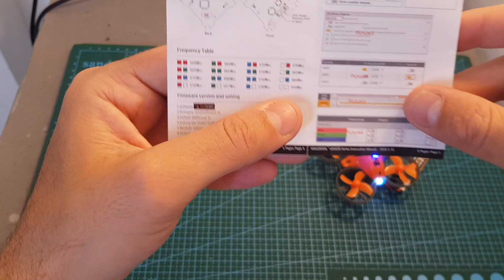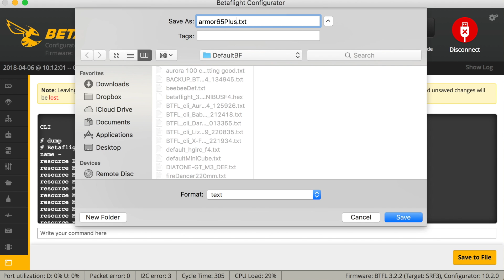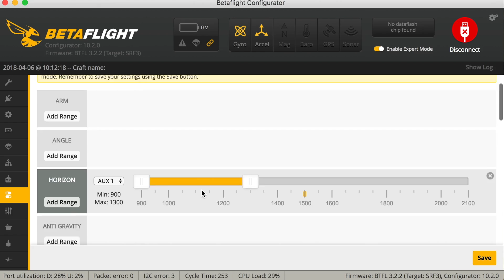MakerFire Armor 65 Plus - Setup, Review & Flight Footage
╠╗║╚╝║║╠╗║╚╣║║║║║═╣ I Really Appreciate Your Support!

Song: Dimwell & Vellz - So Cute